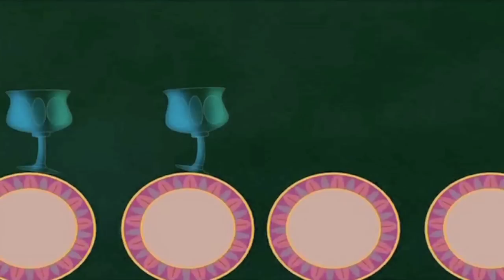500+ Subcribers!!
*Keep the captions on to understand what's being said in the beginning, or keep reading after the next paragraph*

So this video is the result of me staying up late and goofing off but having fun and I hope you have fun too! Sorry it's kinda cut short but I've been pressed for time lately, which means no super effects or overload of things I use other than Disney or my favorite animated things in general. BUT note some new movies here that I will be using in the future (wink wink!)

TRANSLATION:
What? Y'all serious? Yeah! Oh you darlings! This is the happiest moment of my life! Thank you, thank you, muah muah muah, I love you too baby! You know I haven't been this choked up since I got a hunk of mousakka caught in my throat! Huh? Oh how did I ever get caught up in this YouTube madness? We were just having a bit of fun that's all, and you liked me. Why? I don't know. But thank you, thank you, thank you everyone. Thank you for being there for me. Thank you so so so so so so *SILENCE!* so so much. I love you, you rock! Please keep watching because I love making you happy and making you laugh. But how do you really feel? I want to sing and dance! Well...please? ...Ok, one dance.